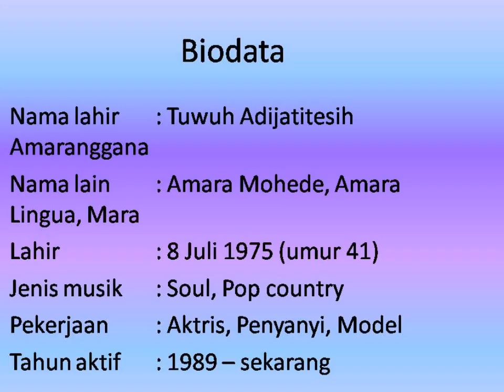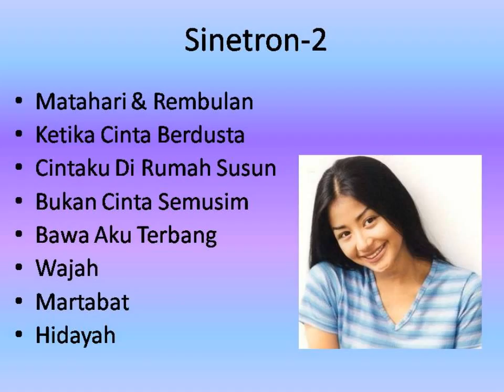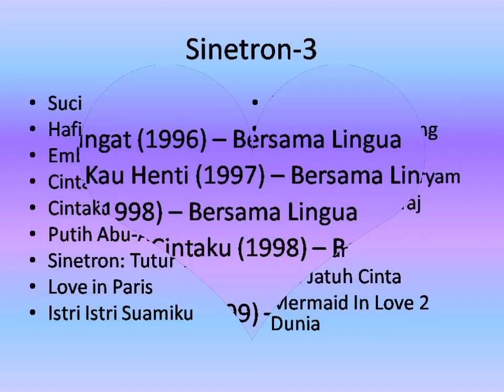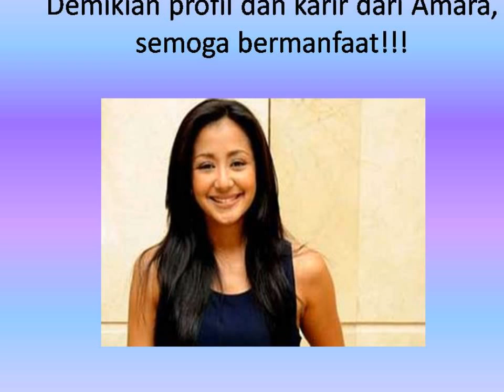Pengen Tau Profil Artis Amara ? Termasuk Biodata Sinetron dan Kehidupan Karirnya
Sobat yang ngefans dengan artis Amara tentunya pengen tau lebih jauh juga kan tentang profil, biodata, single, album, film, sinetron terbaru, kehidupan pribadi, latar belakang, dan perjalanan karirnya amara